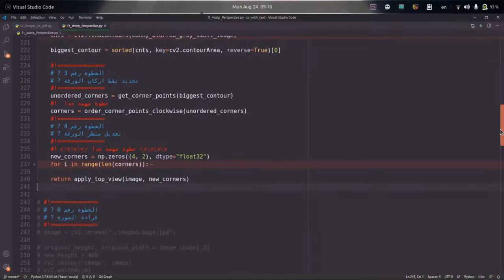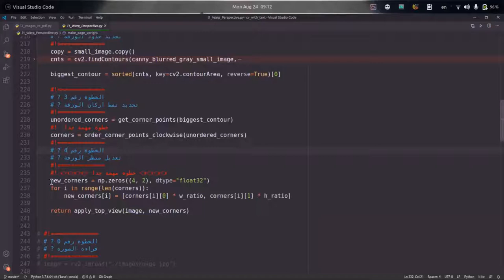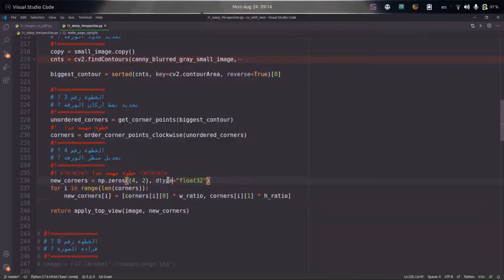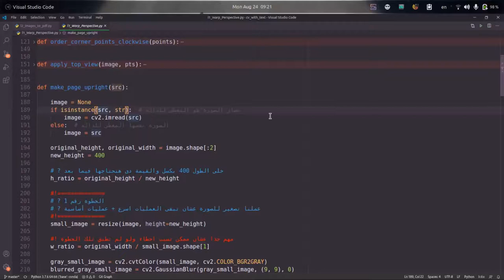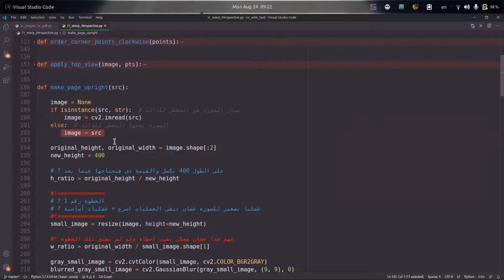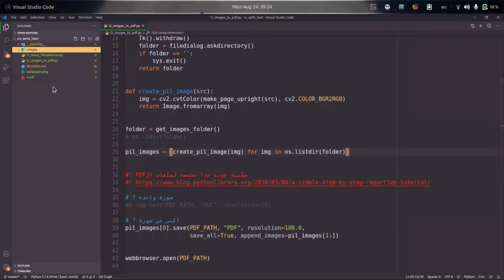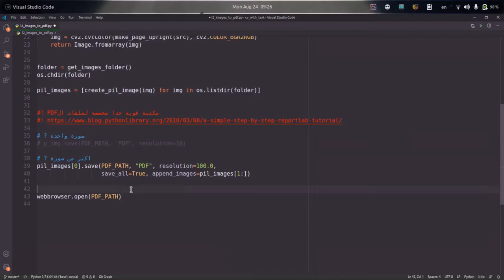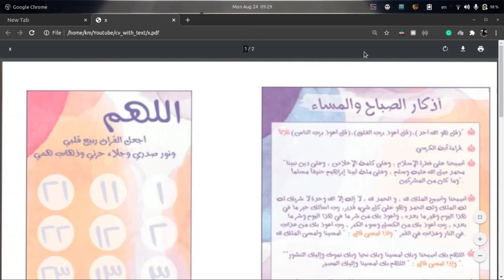PDF تجميع الصور فى ملف واحد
السلام عليكم يا شباب ان شاء الله فى الفيديو ده هنشرح موضوع مهم جدا وهو
PDF ازاى تحول مجموعة صور لملف